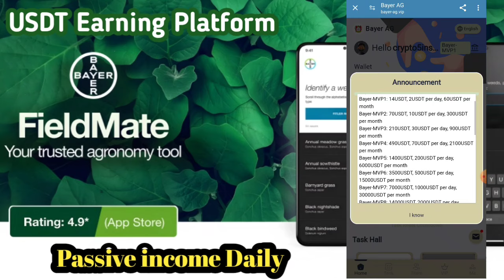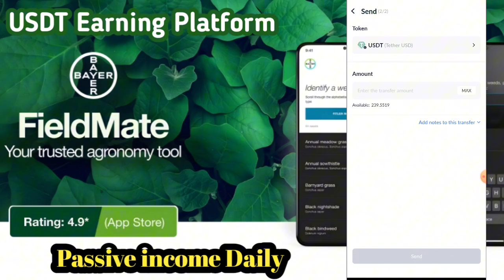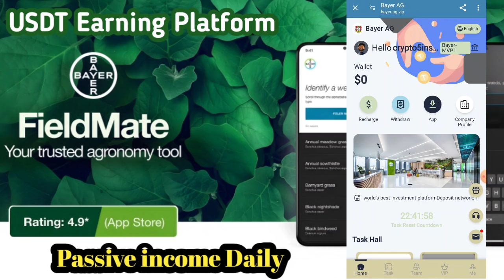New USDT Earning Platform Shopping Mall Website Make Money Online Passively Huge Profit Daily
Real, stable, ultra-high-yield App|Earn usdt online in 2024|Lastest Today Earning Project

Powerful and stable system.The world's best investment platform

Deposit network: TRC20-USDT

Bayer-MVP1: 14USDT, 2USDT per day, 60USDT per month

Bayer-MVP2: 70USDT, 10USDT per day, 300USDT per month

Bayer-MVP3: 210USDT, 30USDT per day, 900USDT per month

Bayer-MVP4: 490USDT, 70USDT per day, 2100USDT per month

Bayer-MVP5: 1400USDT, 200USDT per day, 6000USDT per month

Bayer-MVP6: 3500USDT, 500USDT per day, 15000USDT per month

Bayer-MVP7: 7000USDT, 1000USDT per day, 30000USDT per month

Bayer-MVP8: 14000USDT, 2000USDT per day, 60000USDT per month

Bayer-MVP9: 28000USDT, 4000USDT per day, 120000USDT per month

Bayer-MVP10: 56000USDT, 8000USDT per day, 240000USDT per month

The commission rate for level 3 subordinates is 15%

10% for LEV1 members. For example, if the total deposit of LEV1 members is 1,000 USDT, you will receive 100 USDT

3% for LEV2 members. For example, if the total deposit of LEV2 members is 1,000 USDT, you will receive 30 USDT

2% for LEV3 members. For example, if the total deposit of LEV3 members is 1,000 USDT, you will receive 20 USDT

Dreams never end, wealth never ends, profits never end. This is the beginning of financial freedom

earning app
crypto earning
free usdt
dollar free
earn dollar
usdt
crypto investment
dollar app
dollar earn
dollar earning
earn bitcoin
earn btc
earn trx
earn usdt